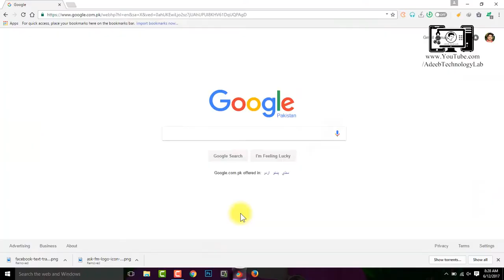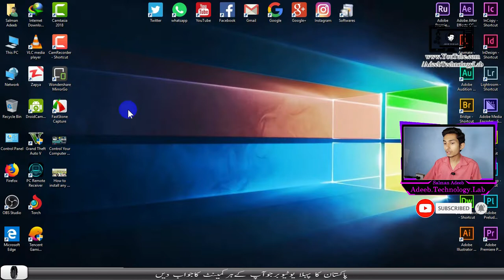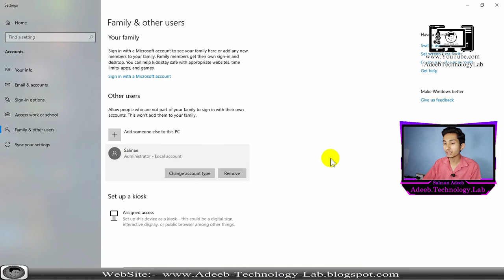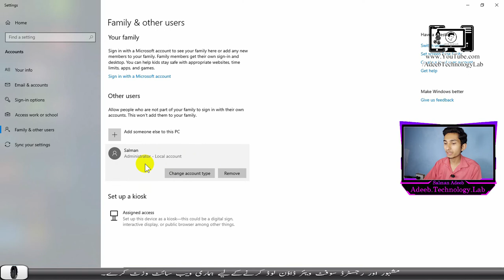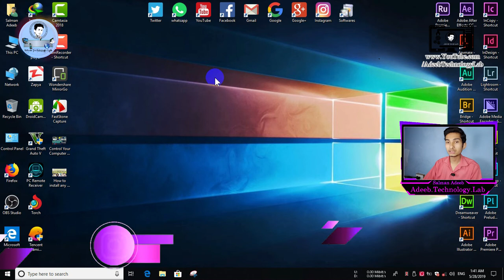🔴How to install any Windows Without any Thing in Urdu